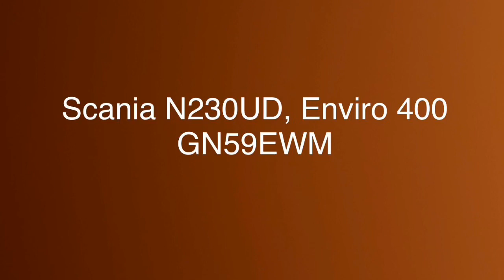A 59reg Scaniaviro which has power?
*AUDIO ONLY* Most of the 59reg Scania Enviro’s in East Kent usually are quite gutless, horrible up hills, barely able to rev. However it seems that there is actually a decent one about which actually has power, and doesn’t go too bad on flats and up hills.

This bus was serving Route 15 to Dover

Operator: Stagecoach in East Kent
Registration: GN59 EWM
Fleet Number: 15339
Bus: Alexander Dennis Enviro400
Chassis: Scania N230UD
Engine: 9Litre Scania
Gearbox: ZF Ecomat 5 speed